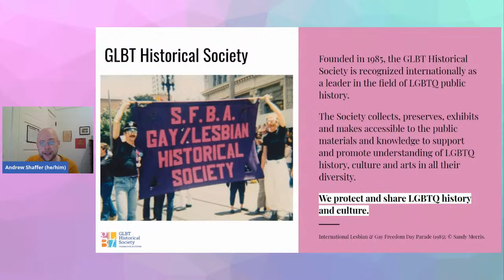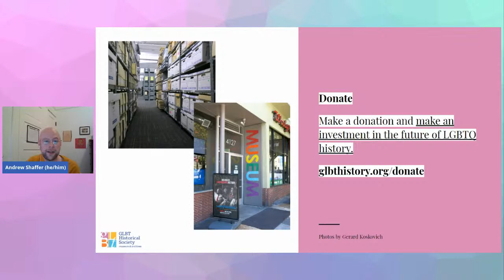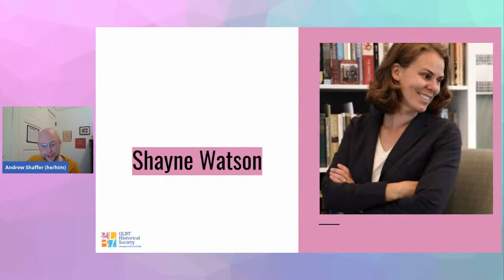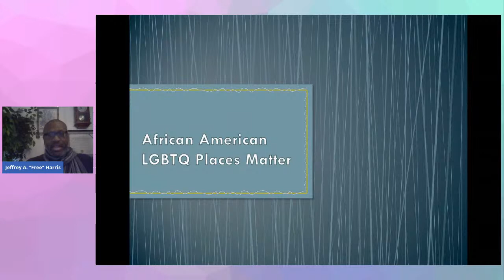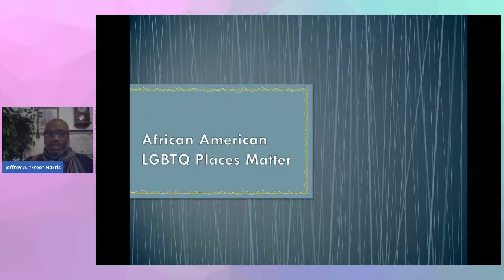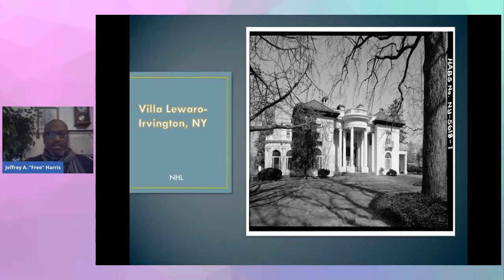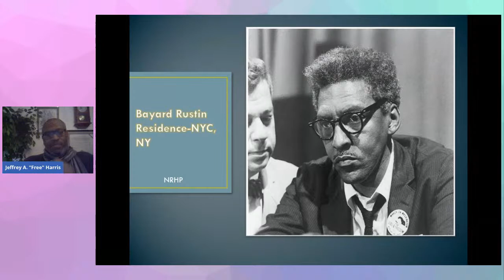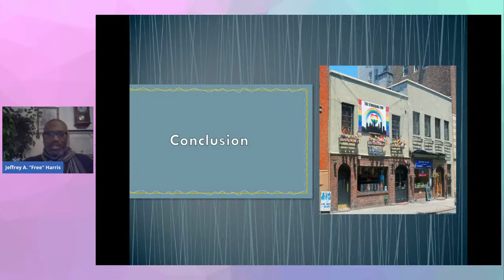Panel Discussion | Preserving LGBTQ Historic Places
Preserving and landmarking historic sites associated with significant events and people is critically important to promoting an understanding of our shared history. This is especially important for the LGBTQ community, so much of whose history has been occluded or deliberately erased. Architectural and preservation experts Jeffrey “Free” Harris and Shayne Watson will discuss how historians identify and prioritize LGBTQ sites worthy of preservation, and consider the steps involved in preservation and landmarking efforts. Among the topics to be highlighted will be sites of significant Black queer history and ongoing efforts to preserve the Lyon-Martin House in San Francisco.

SPEAKERS
Jeffrey A. “Free” Harris (he/him/his) is an independent historian and preservation consultant who works with historic preservation organizations, historic sites, nonprofit organizations and academic institutions on preservation issues related to diversity and historic site interpretations. He was the first Director for Diversity at the National Trust for Historic Preservation, and he was recently appointed to Virginia’s Board of Historic Resources to a four-year term by the governor of that state. He also currently serves as the Board Chair of the Rainbow Heritage Network, a national organization that seeks to preserve historic sites related to the history of the LGBTQ community.

Shayne Watson (she/her/hers) is an architectural historian and preservation planner, and the founder of Watson Heritage Consulting, a Bay Area-based consultancy for architectural history and historc preservation planning. She is coauthor (with Donna Graves) of the Citywide Historic Context Statement for LGBTQ History in San Francisco (2016) and the San Francisco chapter of LGBTQ America (2016), a nationwide history of LGTBQ communities in the United States commissioned by the National Park Service. Shayne is founding chair of the GLBT Historical Society’s Historic Places Working Group and was the co-chair (with Terry Beswick) of the Arts, Culture, and Heritage Committee for San Francisco’s LGBTQ+ Cultural Heritage Strategy (2020).